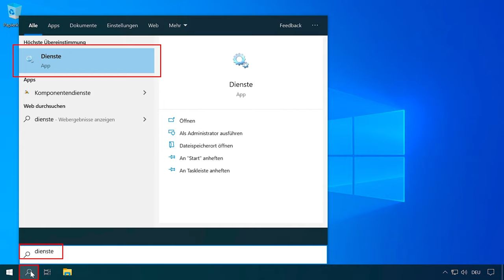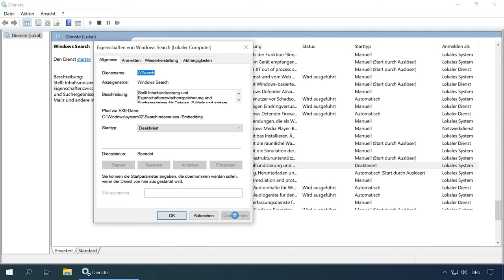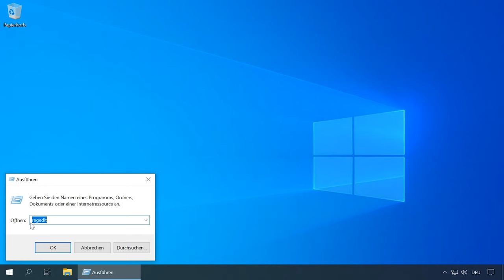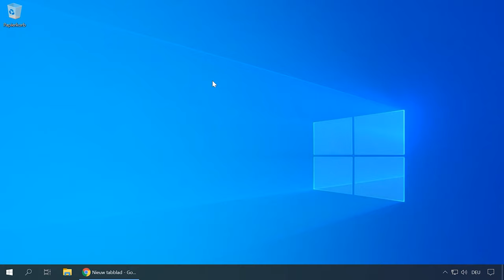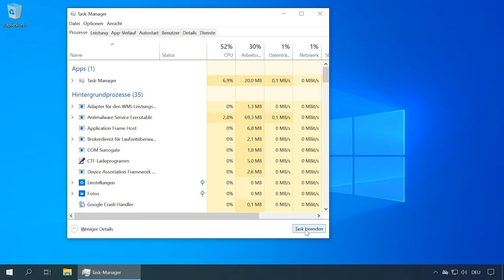Computer, Laptop und Festplatte zu 100% ausgebremst in Windows 10, 8 oder 7: Lösungen und Tipps!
👍  Willkommen zu unserem Video, in dem wir Ihnen zeigen, wie Sie eine 100%ige Ausbremsung von Computer, Laptop und Festplatte in Windows 10, 8 oder 7 beheben können. Eine vollständige Ausbremsung kann frustrierend sein, aber wir haben die Lösungen für Sie. Schauen Sie sich jetzt unser Video an und erfahren Sie, wie einfach es ist, Ihre Leistung zurückzugewinnen!

Inhaltsverzeichnis:
00:00 - Einführung;
1:40 Ursachen des Problems
2:37 Wie kann eine Überlastung der Festplatte vermieden werden? Schritt eins
5:25 Schritt zwei
6:26 Schritt drei

Vielen Dank, dass Sie sich dieses Video angesehen haben. Wenn Sie Fragen haben oder wenn Sie möchten, dann hinterlassen Sie Kommentare - wir werden alle beantworten.

Andere Videos